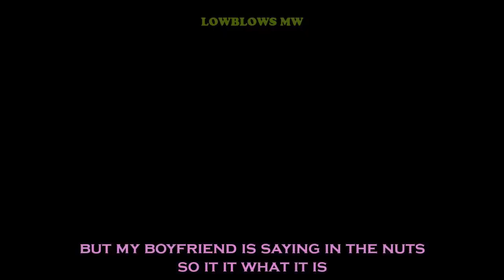PATADA EN LOS HUEVOS VS GOLPE EN EL COÑO, QUÉ DUELE MAS?. Ballbusting VS Cuntbusting TALK #1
COMUNIDAD DE DISCORD DE BALLBUSTING Y CUNTBUSTING!